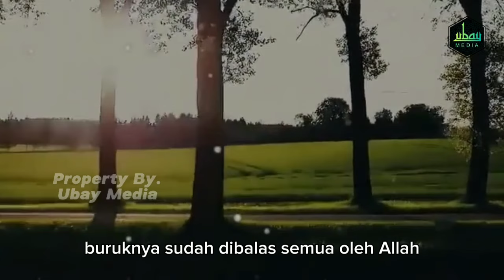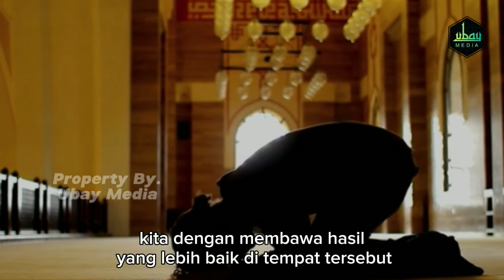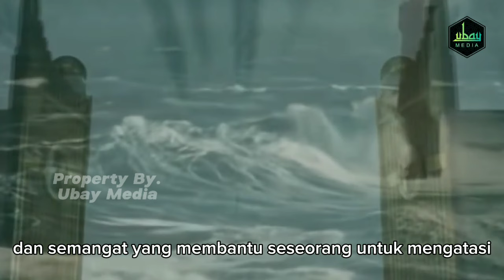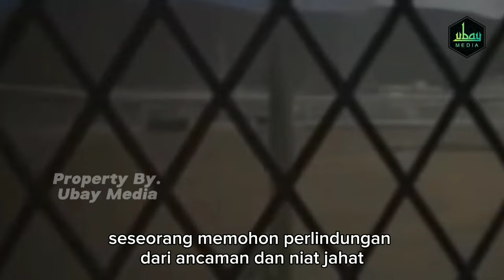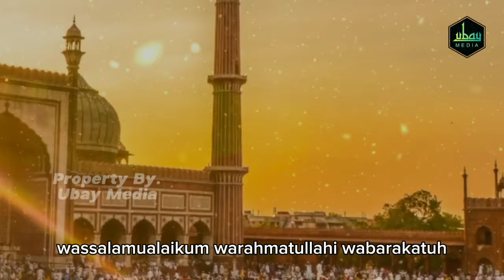BAHAGIA DIDUNIA & AKHIRAT !! 5 KEISTIMEWAAN SHOLAT TAHAJUD YANG BISA MENGUBAH HIDUPMU LEBIH MULIA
Assalamu'alaikum Sahabatku
Salah satu Perintah Allah yang tertulis di dalam Kitab Suci Al-Qur'an adalah perintah untuk mendirikan Sholat Tahajud di sebagian besar waktu malam hari.
Khusus untuk perintah Sholat Tahajud ini Allah dengan terbuka menyampaikan berbagai pahala dan balasan yang pasti akan diberikan kepada para pelaku Sholat Tahajud tersebut, di dunia ini juga.
Apa saja pahala dan balasan bagi para pejuang tahajud ?

Tonton Video Sampai Selesai, supaya tidak gagal paham.
Terimakasih.